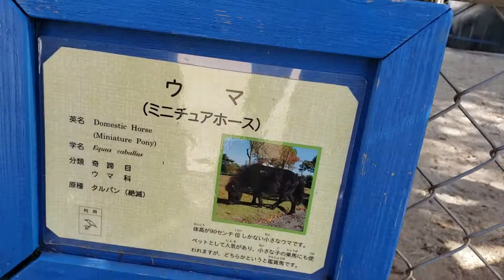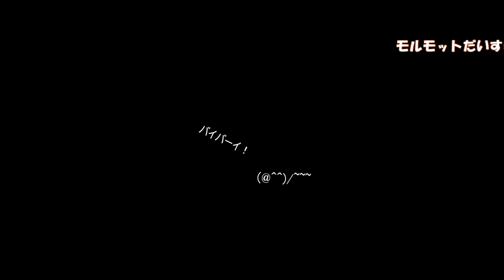埼玉県こども動物自然公園 モルモットがチョ～可愛かった！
やっぱり動物をだっこできるのがうれしいですね！